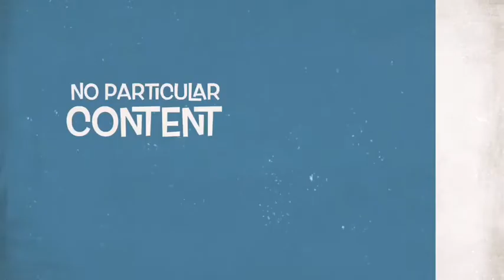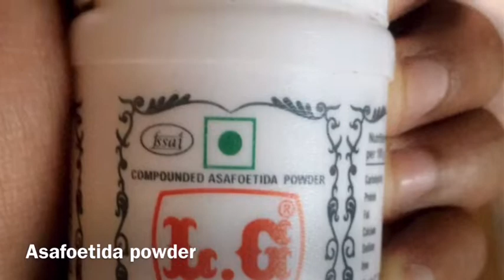మామిడికాయ పులిహోర | How to make Mango pulihora | Mango Rice | Mamidikaya Pulihora